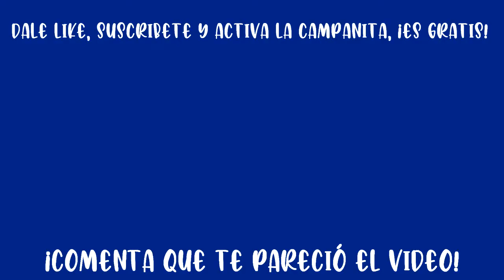Sexto semestre en Veterinaria | UVM Coyoacán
Si tienes alguna duda o sugerencia del contenido del canal puedes hacérmela llegar al correo . :D.

MANDAME UN DM DE QUE VIENES DE ESTE VIDEO PARA AÑADIRTE A CF